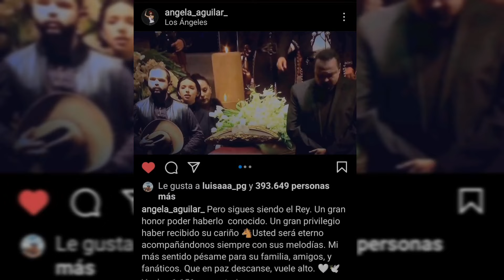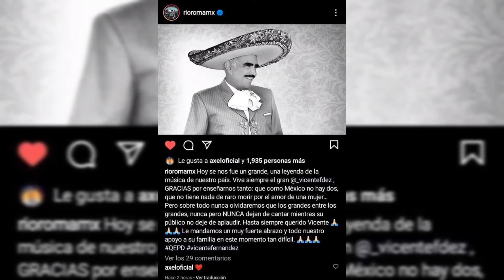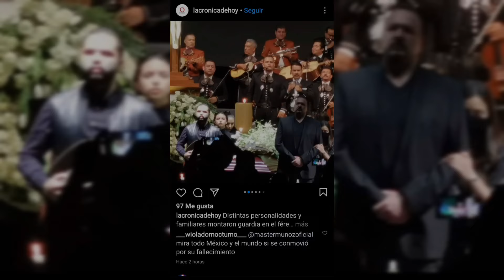VICENTE FERNÁNDEZ Homenaje 🤍 Los Aguilar, Nodal y más celebridades lo despiden tristemente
Por siempre seguirás siendo el Rey 🤍✨